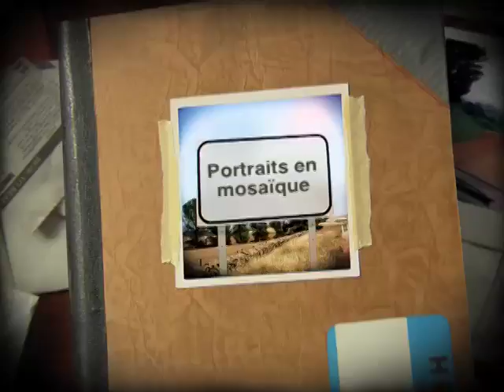Mosaïque oh mosaïque ah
Avec des milliers de photo...nait un portrait personnalisé en mosaïque d'image...